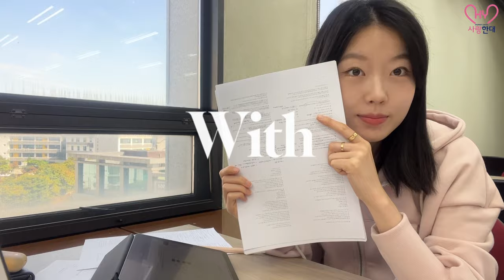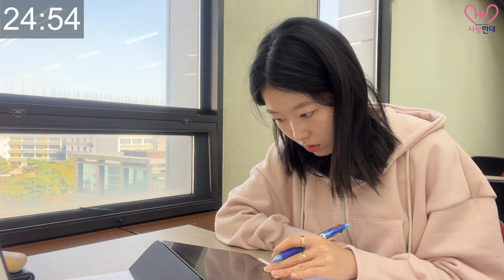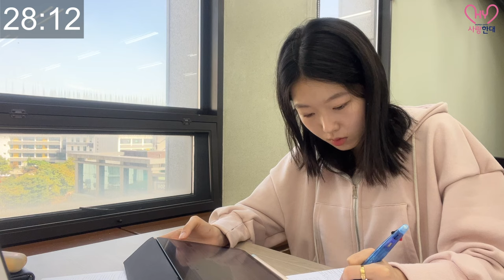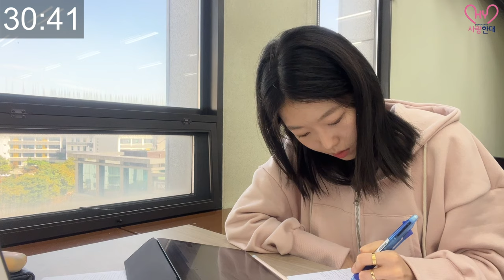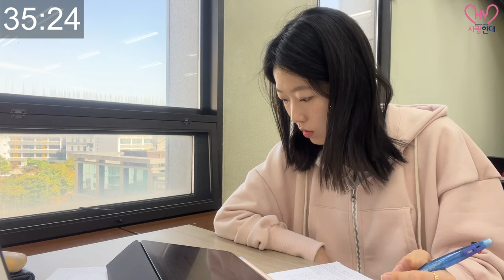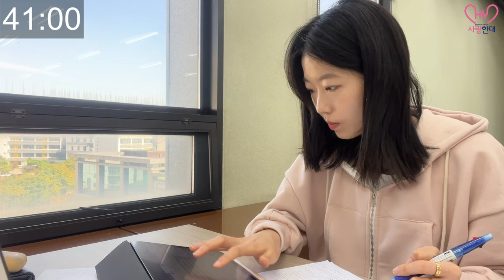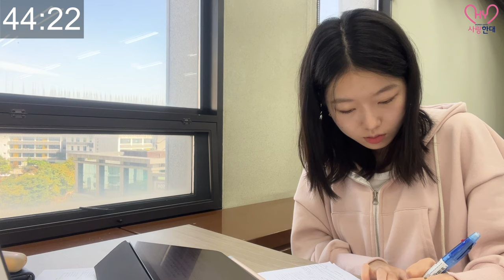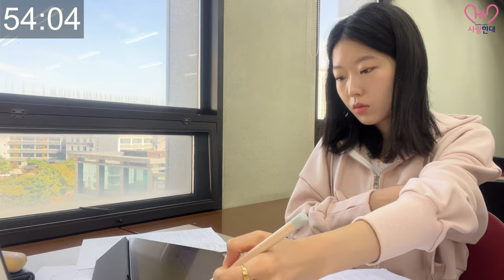[STUDY WITH 랑대] 한양대 홍보대사와 함께 공부해요🌳(자연 ASMR)ㅣ한양대학교 홍보대사 사랑한대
⏰️ STUDY WITH 랑대 타임라인 ⏰️
정원 대사 00:20
효은 대사 55:38
동현 대사 1:46:36

안녕하세요, 한양대학교 재학생 홍보대사 사랑한대입니다🩵

어느새 찬바람이 불어오며
중간고사 시험도 다가오고 있는데요

열심히 시험을 준비 중이실 여러분들을 위해
사랑한대가 스터디윗미 3탄📚을 준비했습니다

대사님들과 함께 공부하며
좋은 성적 받아 가셨으면 좋겠습니다💌

시험 기간마다 사랑한대 대사님들의
스터디윗미 영상으로 여러분들을 찾아뵙고 있으니
앞으로도 많은 관심과 기대 부탁드립니다✨

사랑한대 유튜브 채널 구독 + 좋아요 = 💕

❤️사랑을 한대모아 사랑한대💙